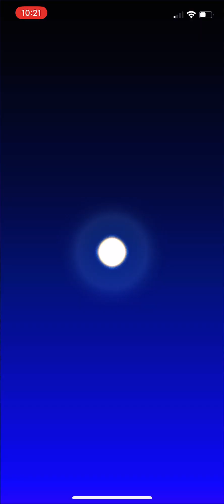Mario Kart Tour | Holiday Tour | Lakitu & Birdo Cup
I am playing through the Lakitu & Birdo Cup of the Holiday Tour in Mario Kart Tour